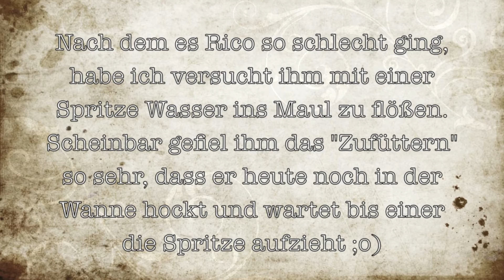Ricos neue Eigenart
Nach dem es Rico so schlecht ging, habe ich versucht ihm mit einer Spritze Wasser ins Maul zu flößen. Scheinbar gefiel ihm das "Zufüttern" so sehr, dass er heute noch in der Wanne hockt und wartet bis einer die Spritze aufzieht ;o)